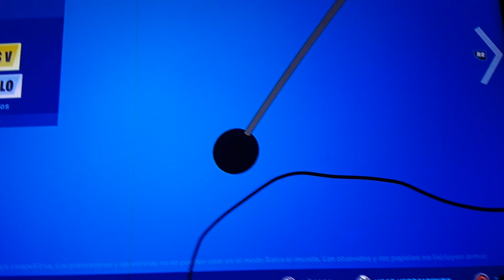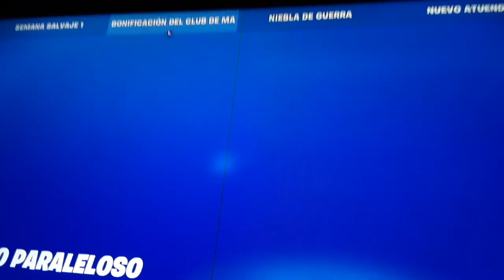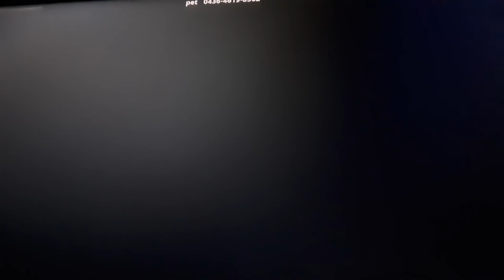hi me Johnny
Johnny 🎧